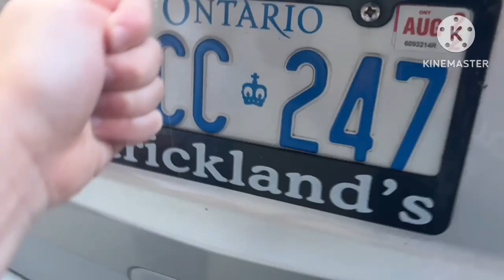Basketball Runners (2023) Full Movie